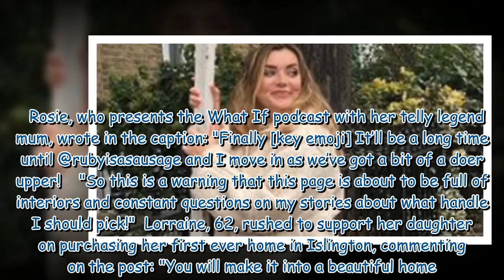Lorraine Kelly's daughter Rosie snaps up £865,000 'doer up' as her first home